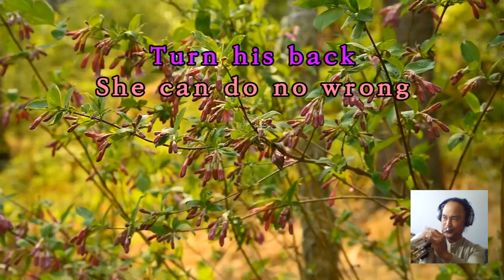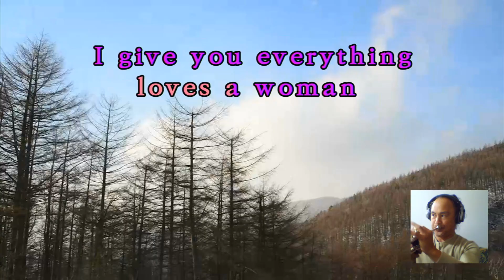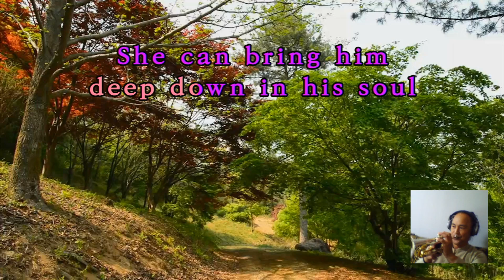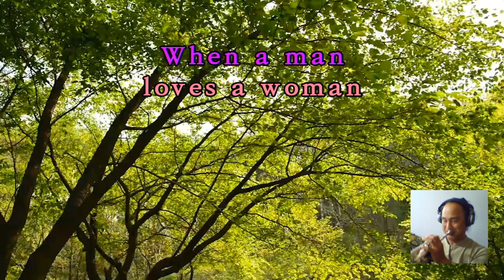When a man loves a woman - 트럼펫